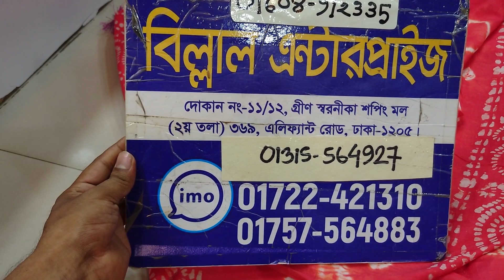নিউ ডিজাইনের ফুছকা বাটিক থ্রি পিছ কিনুন পাইকারি দামে